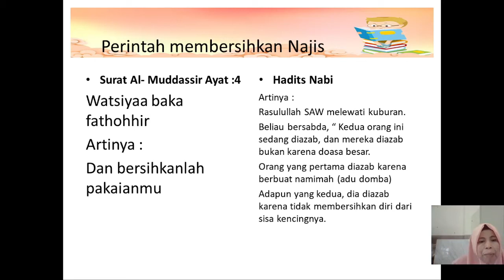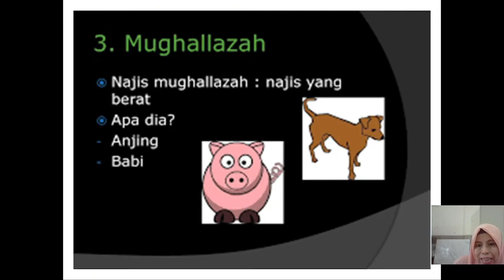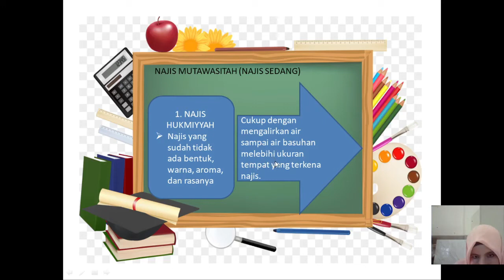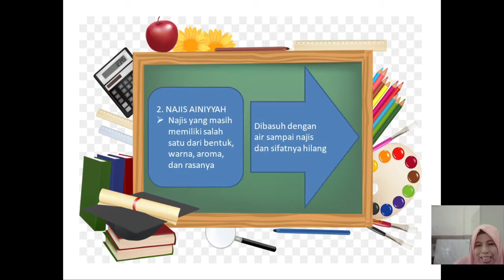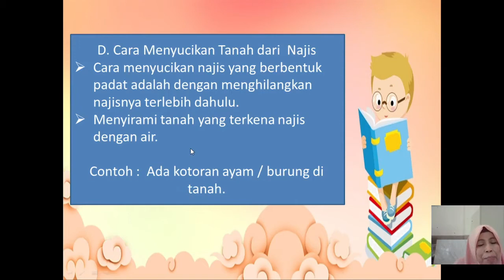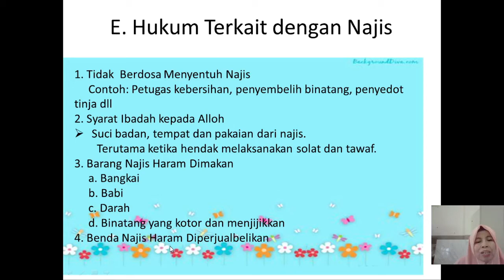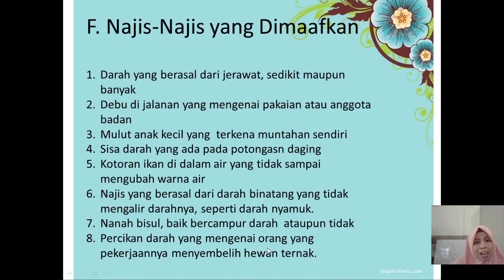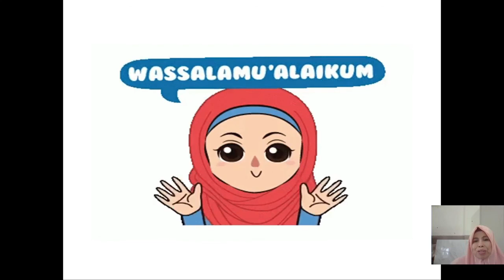BelajarbersamaSUKMA: Kelas 1 MI Islamiyah | Fiqih | Najis